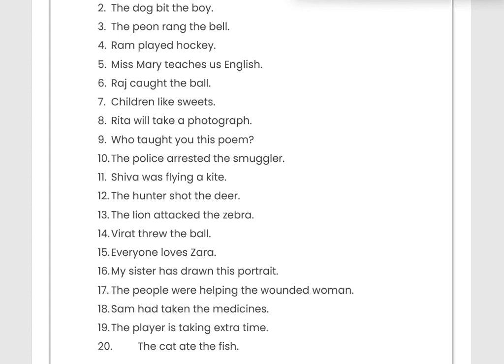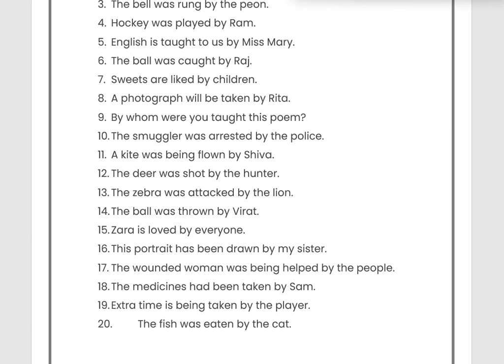Active Passive Voice questions/exercise